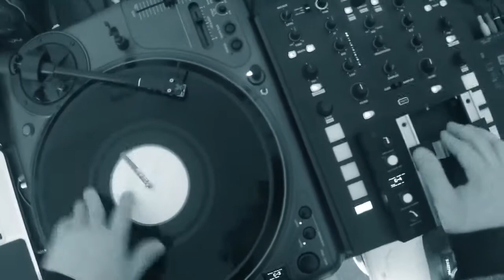Catalyst Controller fretless fader scratching demonstration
Catalyst Controller fretless fader demonstration !